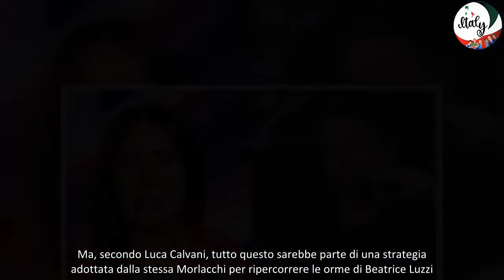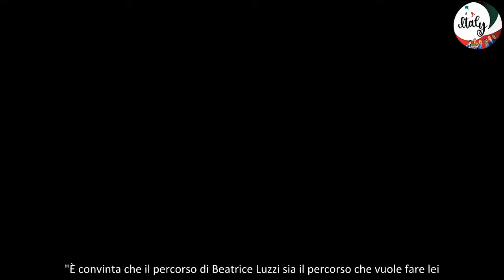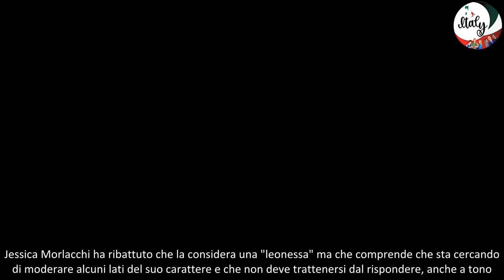Grande Fratello, Luca Calvani accusa Jessica Morlacchi Vuole diventare la nuova Beatrice Luzzi!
Luca Calvani ha accusato la coinquilina del GF Jessica Morlacchi di "voler diventare la nuova Beatrice Luzzi". Cosa avrà voluto dire? Scopriamolo insieme!

Il percorso di Jessica Morlacchi nella Casa del Grande Fratello ha richiamato alla memoria del pubblico appassionato del reality show di Canale5 una situazione già vista nella precedente edizione della trasmissione. Come un'altra nota gieffina prima di lei, anche Jessica Morlacchi sta rischiando di inimicarsi tutti gli inquilini del programma di Alfonso Signorini. E questa somiglianza è stata notata anche da Luca Calvani...